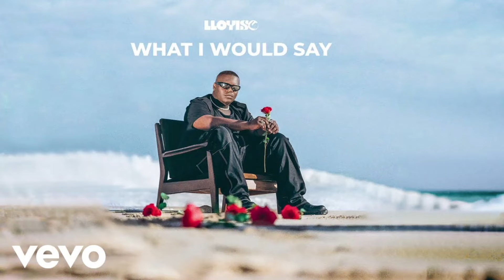Lloyiso - What I Would Say